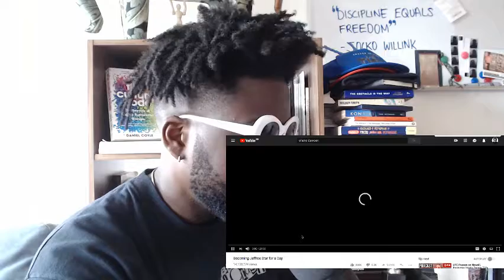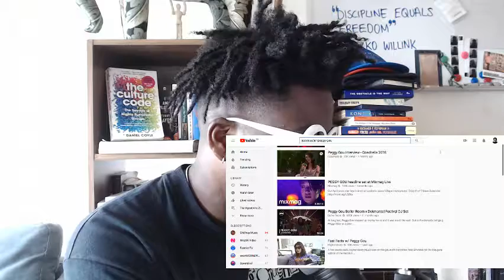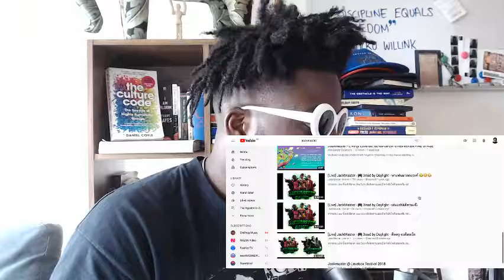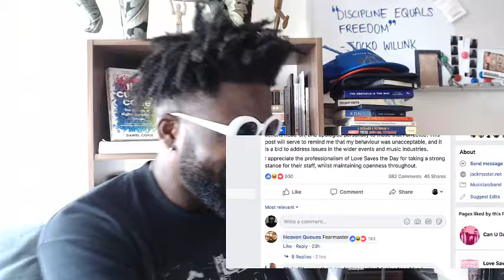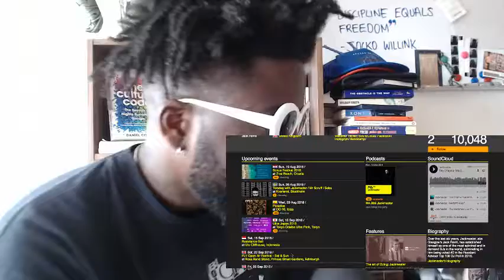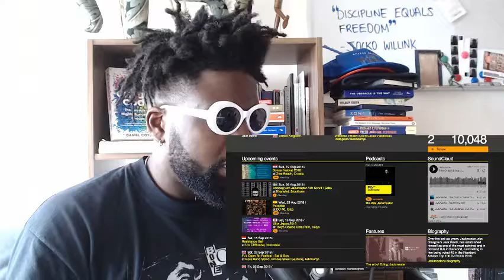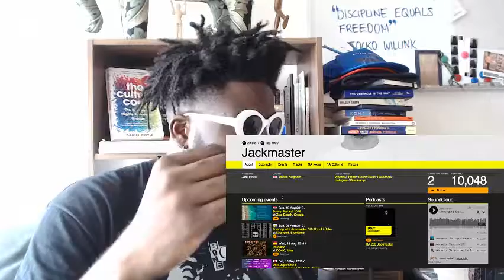The Agostinho Zinga Show #94 | “Shitemaster”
In today's episode, Agostinho rambles about shitting in a kettle, Shane Dawson x Jeffree Star documentary and more…

Links mentioned

Jackmaster ‘Love Saves the Day’ controversy?!?

British tourist moans her Benidorm holiday was ruined by 'too many Spanish people'